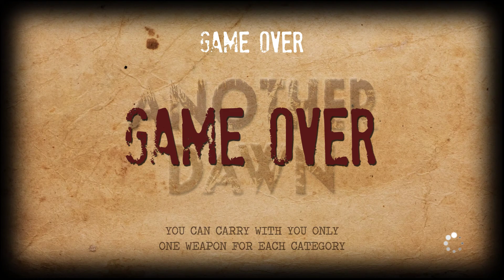Another Dawn (PC) gameplay